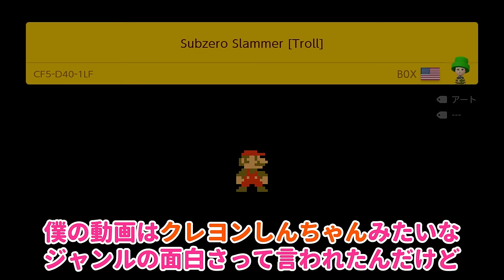スコアMAXにしないとゴール出来ないコースが狂ってるwww 『マリオメーカー2』